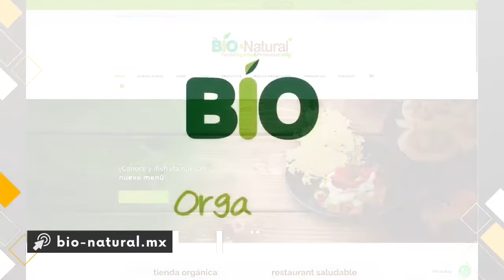Tu primer negocio en México desde USA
¿Te imaginas que plantes un negocio en México que tenga un sistema operativo, una imagen y un concepto que ya es funcional? En primer lugar, hay que aprender que el dinero rinde más en México, y eso puede darnos el poder de utilizar nuestros dólares de manera más eficaz.
¿Eres un empleado y quieres acumular riqueza? Carlos Marquez te lleva de la mano para que inicies tu propio negocio con muy poco dinero.  El programa radial de Carlos "Adelante Con Carlos" ha transformado la vida de miles de personas que han puesto en práctica sus consejos basados en su exitosa carrera empresarial. No te pierdas ningún video, FB live o podcast de Carlos y descubre las oportunidades ilimitadas que te ofrece el mundo empresarial.